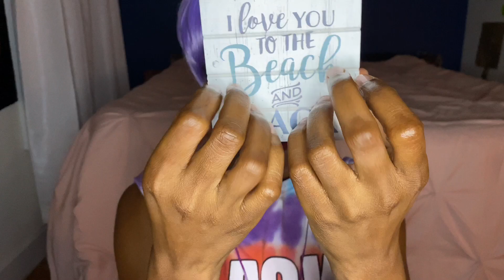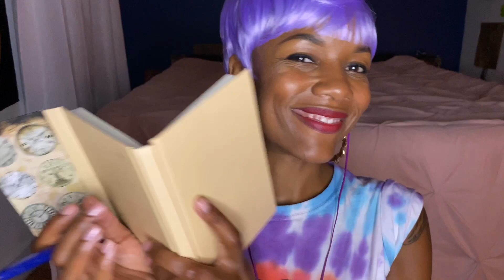ASMR Future Yogi Returns to Clean out your Spiritual Toolbox {Spoolie Nibbling, Face Measure}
In today’s video we’ll have:

... Us all ignoring that strand of hair hooked to my eye... I mean... what hair?

FUTURE YOU sent Minnow Star 7 BACK IN TIME to help you spiritually, mentally, and emotionally prepare for an upcoming life changing event. Complete with All triggers requested by YOU, personal attention and affirmations that you created for Your PAST SELF! Good Luck ✌🏾

Also... I have no idea what I’m doing... you’re help and suggestions are greatly appreciated 🙌🏾

ALSO please let me know if there are specific sights/ sounds you want to see/hear more of

My email and DMs are for biz inquiries only. Until I go live with one for questions, comments, concerns... please leave them down below. 💫

Basically: 🤔
ASMR is a multi sensory experience, identified by a tingling tingling sensation most feel when listening to ASMR triggers. Some common triggers are whispering voices, eating sounds, mouth noises and hand movements.

ASMR can be used for any activity you need to be relaxed or focused for and If you’ve found one here that helped you... please let me know!

As always,

Stay Well.
Take care of yourself and others, please.